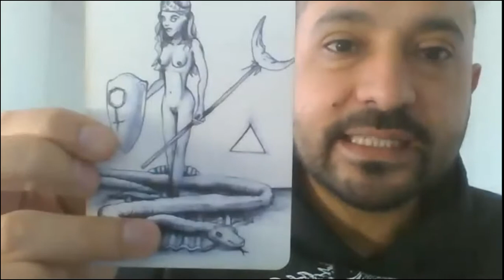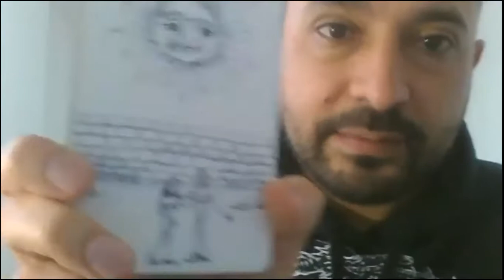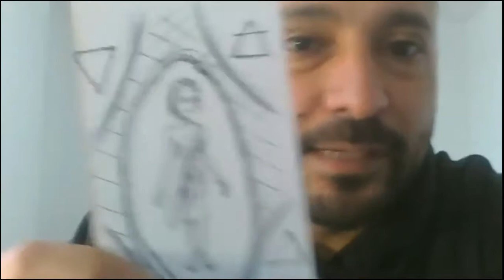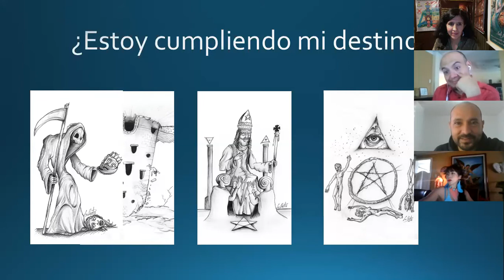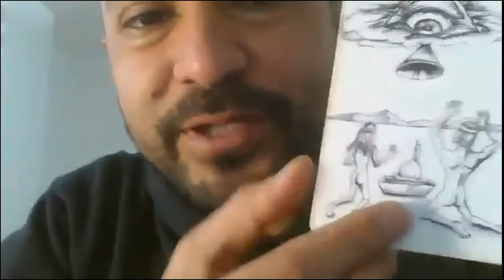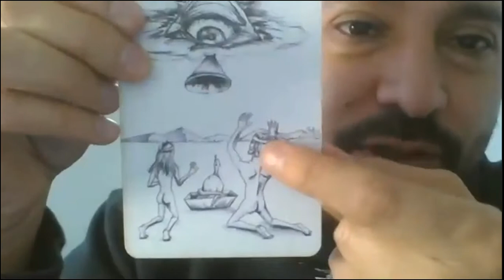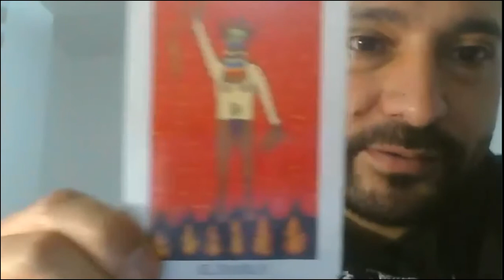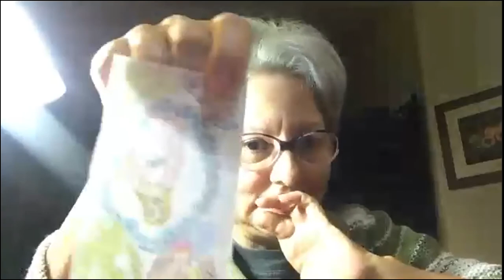Carlos Jaramillo desde Ecuador su pasión por el tarot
INVITACIÓN a personas comprometidas con su trabajo interior:
Para entrar a la sala de grabación y recibir invitaciones a nuestras conferencias gratuitas 📱Envía un mensaje📥 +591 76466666 o
Para unirte al grupo de Facebook y ver más conferencias, clases y entrevistas con expertos de todas partes del mundo Envía una solicitud 📥 a